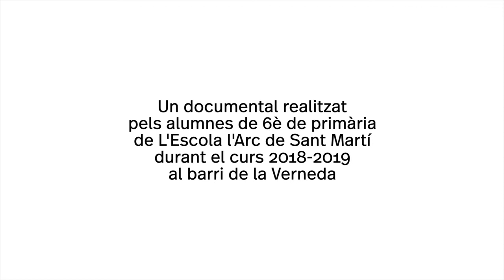Documental 6è: Cada Matí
A partir dels diferents camins que fan els nens i nenes per arribar a l'escola, donen a conèixer carrers, establiments i serveis del barri.